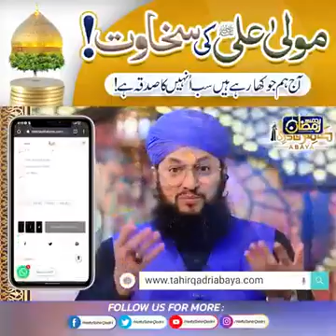Shan E Ameer Ul Momineen Sayedina Hazrat Moula Ali Karamullah Wajho Kareem..